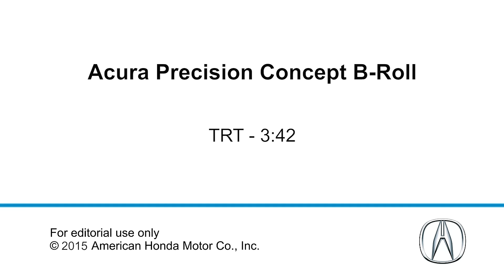Acura Precision Concept - B Roll Video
The Acura Precision Concept model made its world debut at the 2016 North American International Auto Show today, pointing toward a bolder, more distinctive future for Acura vehicle design. The Acura Precision Concept was developed by the Acura Design Studio in California to express the Acura brand DNA of "Precision Crafted Performance."